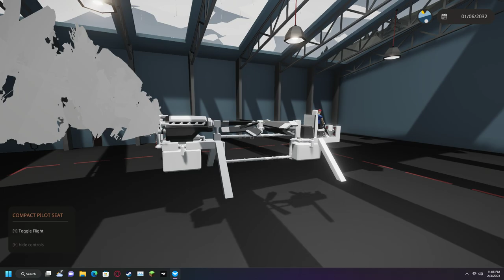Stormworks - Why does this abomination fly?